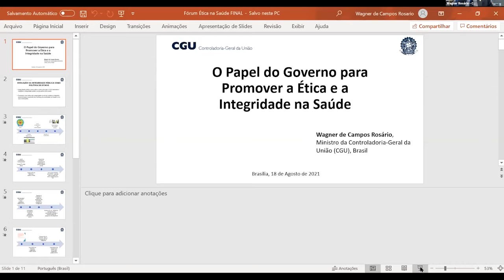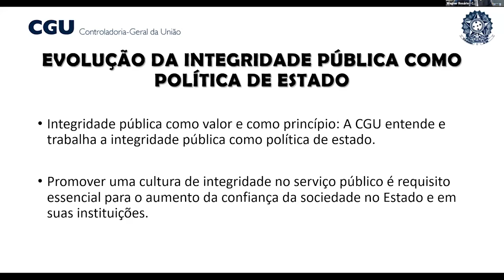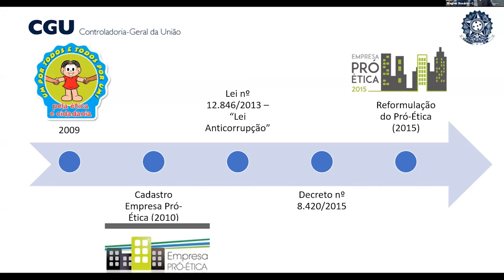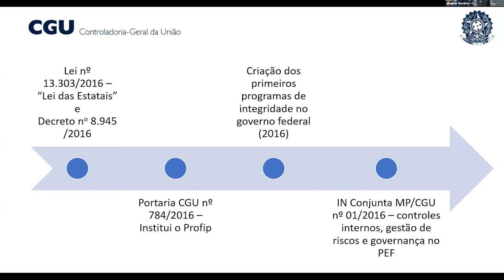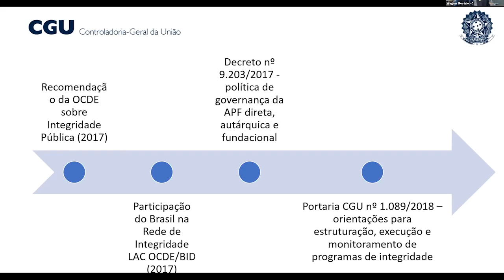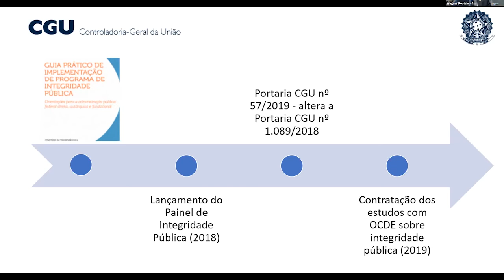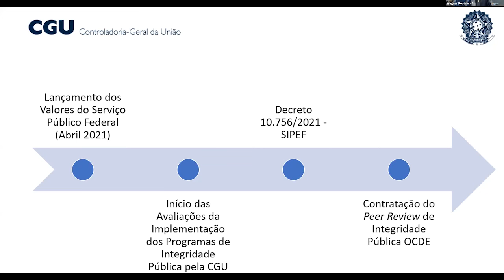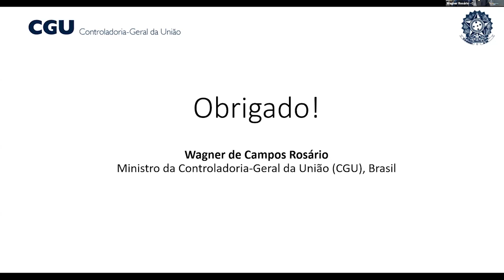Special Remarks: Minister Wagner de Campos Rosário (Original)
18 August 2021

Special Remarks: The Government’s Role in Fostering Health Ethics & Integrity

Wagner de Campos Rosário, Minister of State of the Office of the Comptroller General of the Union (CGU), Brazil
Introduced by Rady Johnson, Exec. Vice President and Chief Compliance, Quality and Risk Officer, Pfizer & Chair, Ethics and Business Integrity Committee, IFPMA